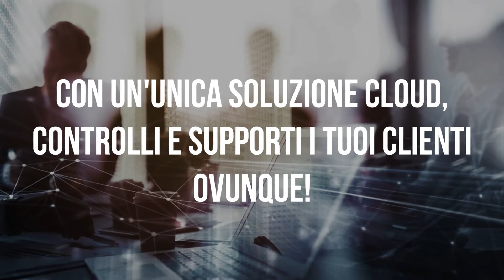È arrivato GDPR Client Manager Zucchetti!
Siete Consulenti Privacy? DPO? Aziende? ​
GDPR Client Manager Zucchetti fa per voi!
Un’unica soluzione cloud, integrata con GDPR Zucchetti, per gestire scadenze e attività, operare direttamente nell’ambiente dei propri clienti…e non solo!​
Siete curiosi? Scoprite tutto su Client Manager Zucchetti 👉🏻